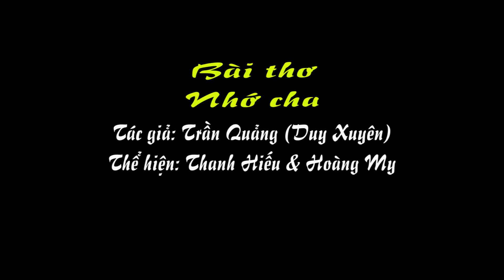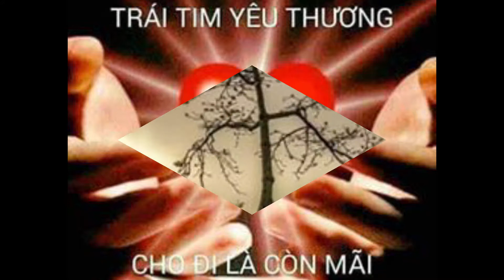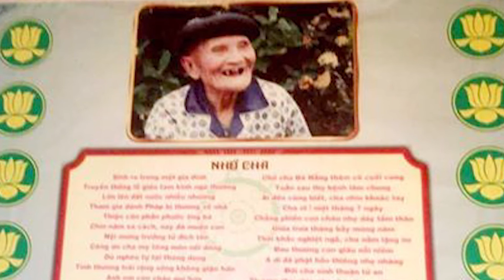Bài thơ: Nhớ cha - Tác giả: Trần Quảng (Duy Xuyên), Thể hiện: Thanh Hiếu & Hoàng My